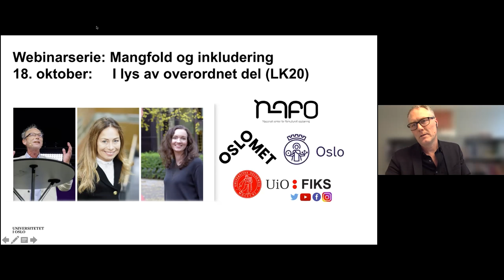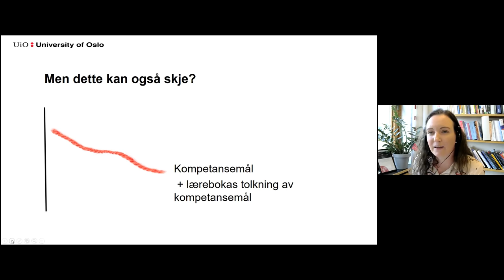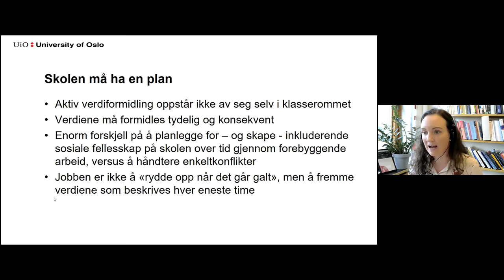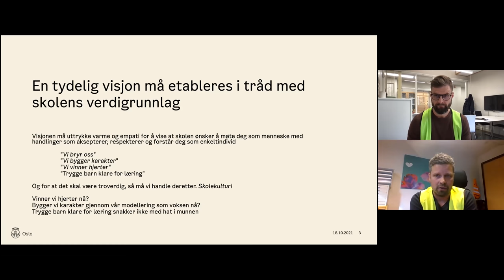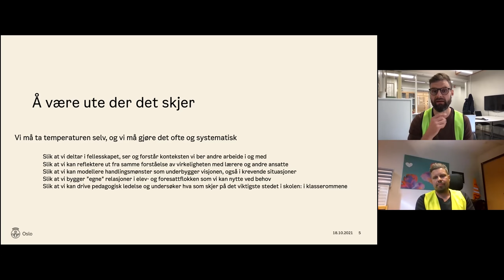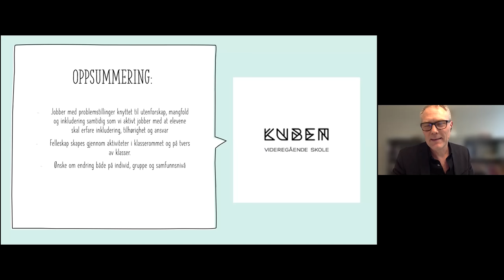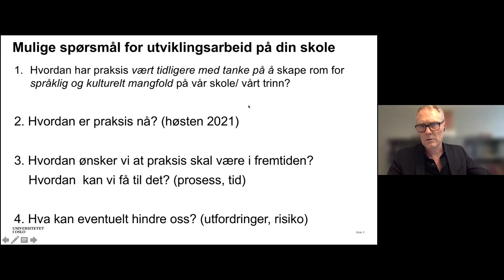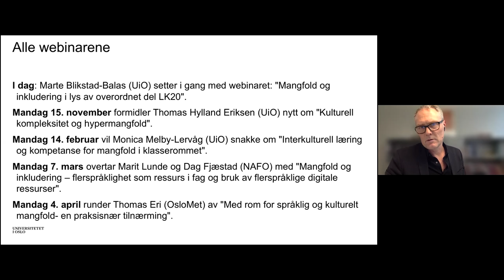Webinar 1: Mangfold og inkludering i lys av overordnet del LK20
På oppdrag fra Utdanningsetaten i Oslo har FIKS, OsloMet og NAFO samarbeidet om en webinarrekke bestående av 5 webinarer om mangfold og inkludering.

I dette første  webinaret innleder Marte Blikstad-Balas med å si noe om mangfold og inkludering i lys av overordnet del LK 20 og vi får presentert praksisfortellinger fra rektorene på Lofsrud og Grorudalen skole og en lektor på Kuben vgs.

Under finner du også forslag til spørsmål som kan brukes i arbeidet med mangfold og inkludering på din skole.

02:09 Marte Blikstad-Balas, professor ved Institutt for lærerutdanning og skoleforskning, UiO snakker om verdigrunnlaget i overordnet del

19:46 Mats Thyli, rektor på Groruddalen skole og Trond Nilsen, rektor på Lofsrud skole deler noen erfaringer fra lederperspektivet.

35:09 Binta-Viktoria Jammeh, lektor i samfunnskunnskap, engelsk og religion. Fagkoordinator for samfunnskunnskap, Kuben videregående skole deler en praksisfortelling fra faglærer perspektivet

Øystein Gilje, Faglig leder i FIKS er programleder

Spørsmål til utviklingsarbeid på din skole:

1. Hvordan har praksis vært tidligere når det gjelder å skape rom for språklig og kulturelt mangfold på vår skole/ vårt trinn?
2. Hvordan er praksis nå? (høsten 2021)
3. Hvordan ønsker vi at praksis skal være i fremtiden? Hvordan kan vi få til det? (prosess, tid)
4. Hva kan eventuelt hindre oss? (utfordringer, risiko)